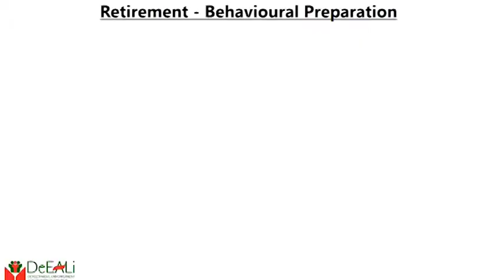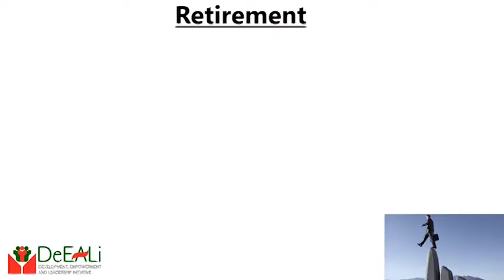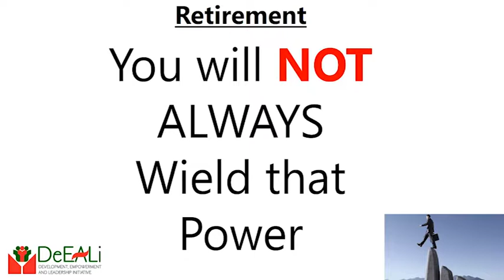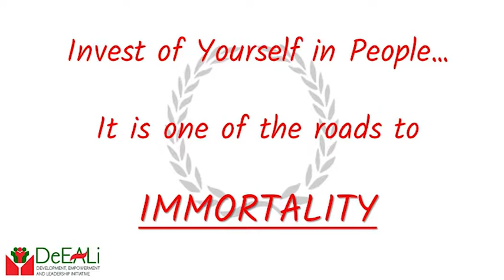Retirement DIY: Behavioral Preparation II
Our conversation continues this week as we talk about how to ensure that your behavior while in power is one that can outlive the position and last a lifetime.